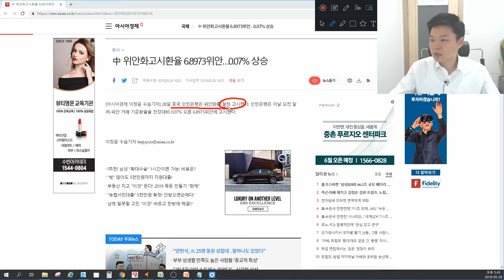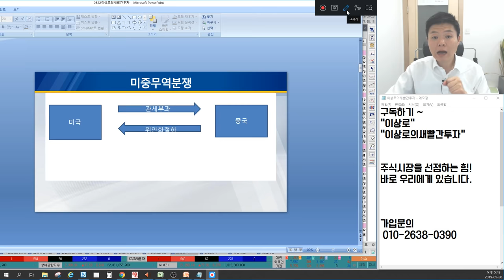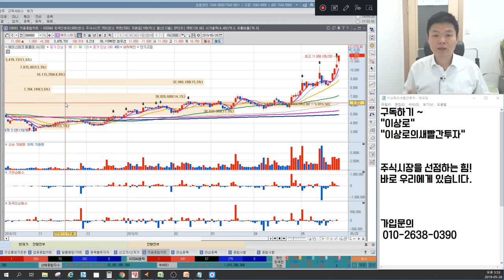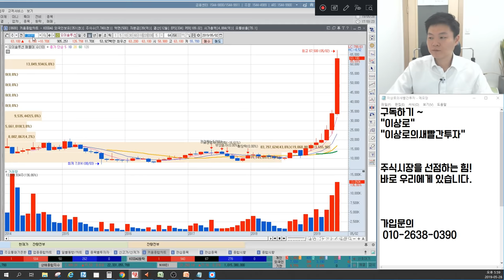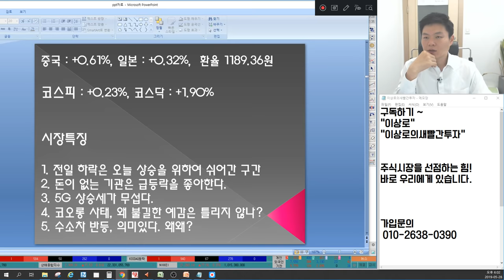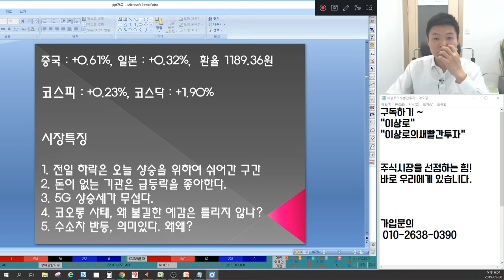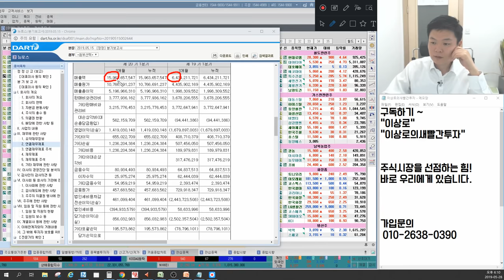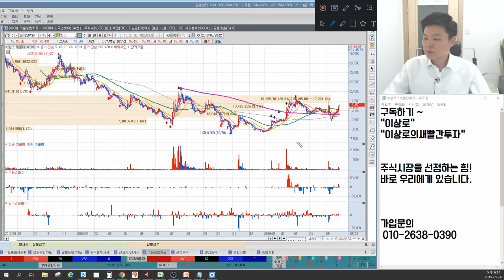수소차관련주 제이엔케이히터,뉴로스,미코 반등의미? 코오롱인보사 코오롱티슈진,코오롱생명과학 내일대응, 5G관련주 에이스테크,우리로,엔텔스, 상승이유는? 언론에 나오지 않는 마감시황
5월 23일 장마감후 꼭 알아야할 주식 마감시황과 내일장 관심주 5선 지금 확인하세요~

1. 전일 하락은 오늘 상승을 위하여 쉬어간 구간
2. 돈이 없는 기관은 급등락을 좋아한다.
3. 5G 상승세가 무섭다.
4. 코오롱인보사 사태, 왜 불길한 예감은 틀리지 않나?
5. 수소차 반등, 의미있다. 왜왜?
6. 내일장관심주 공개